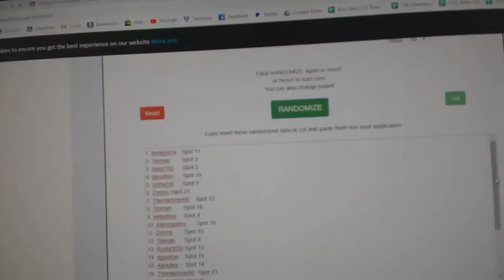Multi Randoms - C&C GB #10,573